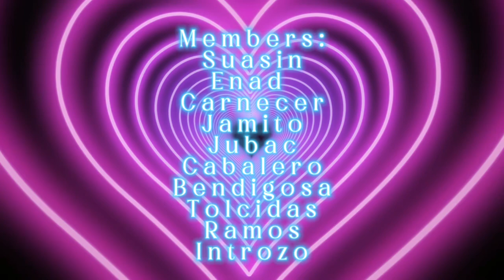Group 1 presentation St.Fabiola babys💗💗💗💗